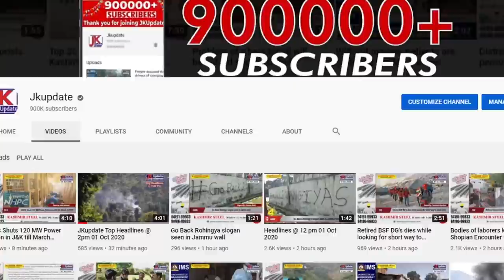Inside story of the release of CRPF Commando Rakeshwar Singh